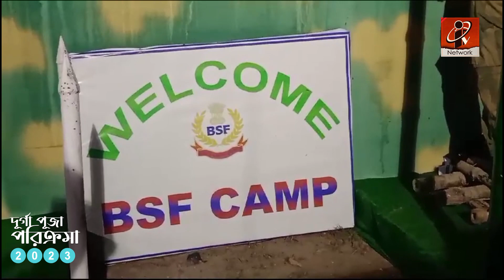Durga Puja 2023: BSF ক্যাম্পের আদলে তৈরী মন্ডপ । ভাটপাড়া পূর্বাঞ্চল সার্বজনীন দুর্গোৎসব কমিটি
BSF ক্যাম্পের আদলে তৈরী মন্ডপ । ভাটপাড়া পূর্বাঞ্চল সার্বজনীন দুর্গোৎসব কমিটি
Berhampore Puja Parikrama 2023